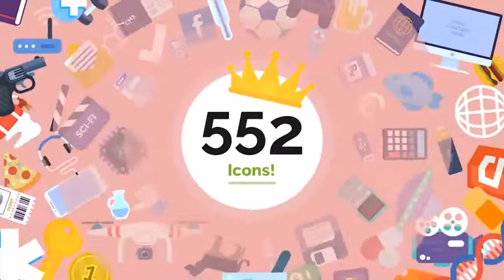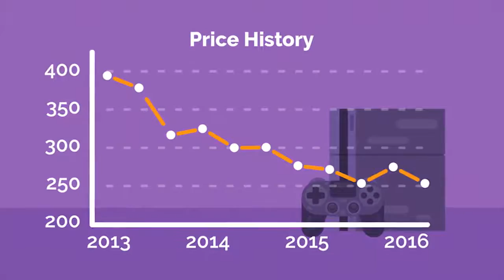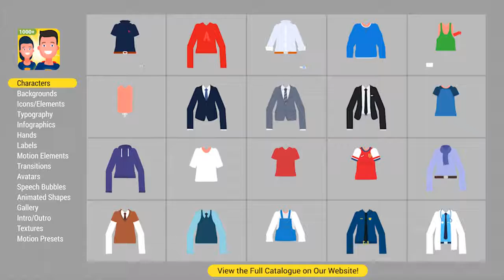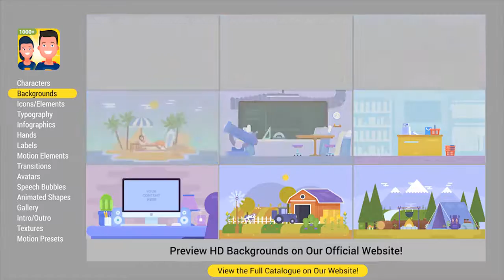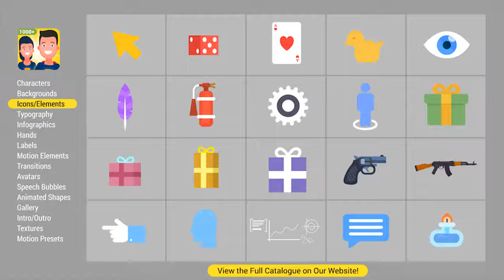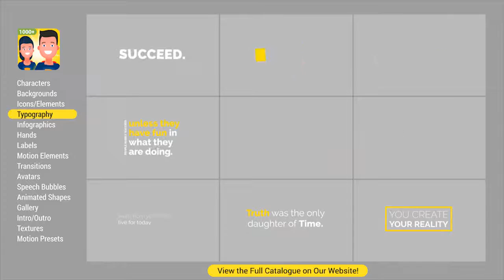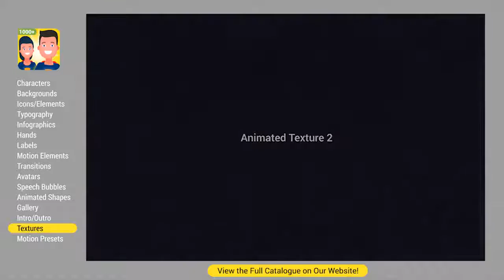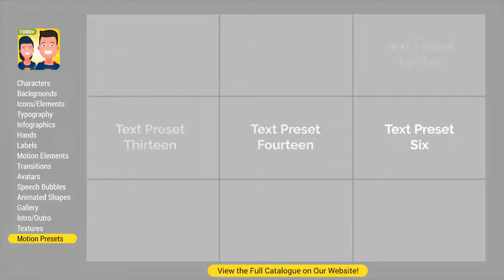Explainer Video Toolkit 3 | After Effects Template